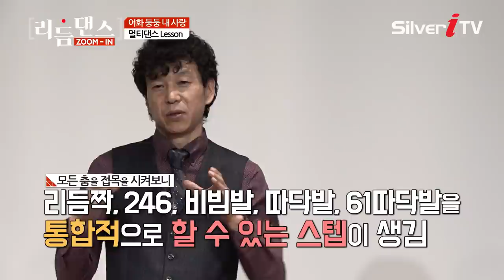고수의 리듬댄스 노하우 대방출!! [리듬댄스줌인,실버아이TV]